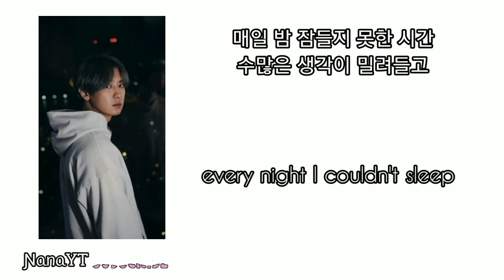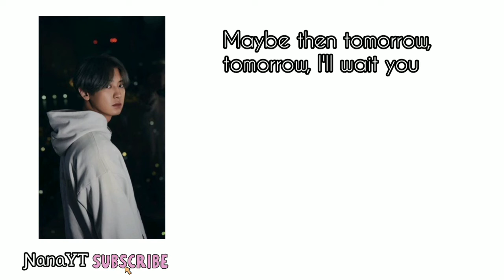'Tomorrow'-Chanyeol EXO .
Hello guys, today i post a new video lyric.
By Chanyeol EXO and Title 'Tomorrow'.